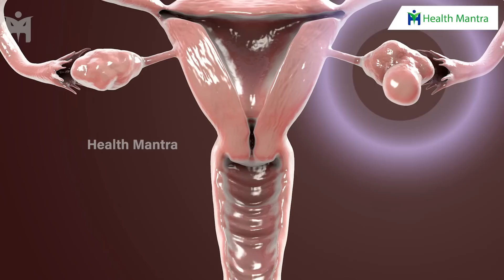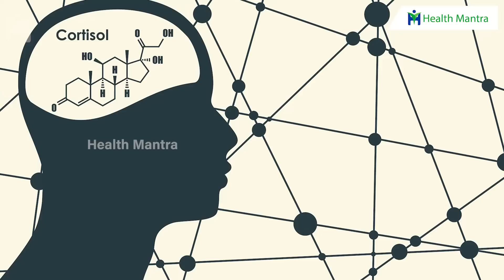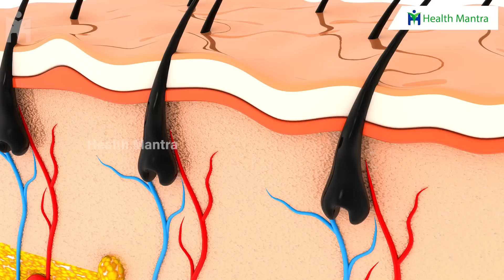Hair Growth 🤩🤩 జుట్టు ఊడిన స్థానంలో ఒత్తైన జుట్టు పెరగాలంటే ? 😍😍 Dr Manthena Satyanarayana Raju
Hair Growth 🤩🤩 జుట్టు ఊడిన స్థానంలో ఒత్తైన జుట్టు పెరగాలంటే ? 😍😍 Dr Manthena Satyanarayana Raju | HEALTH MANTRA